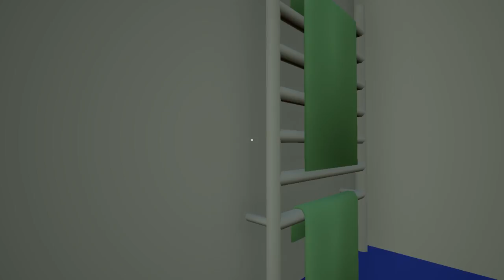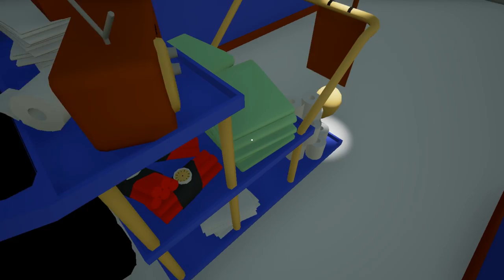SuperMega Plays BREACH & CLEAN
Let us be your maids and blast your door down with dynamite.